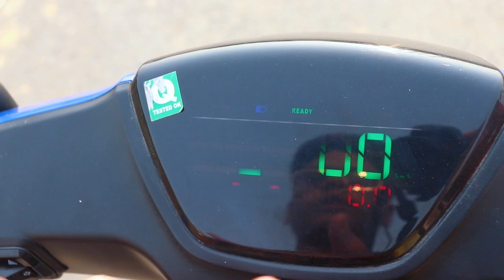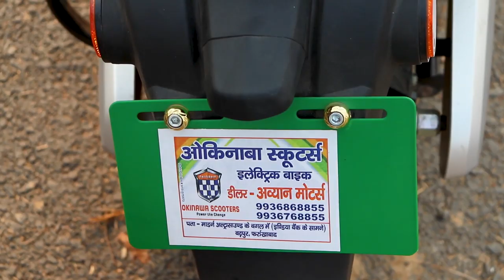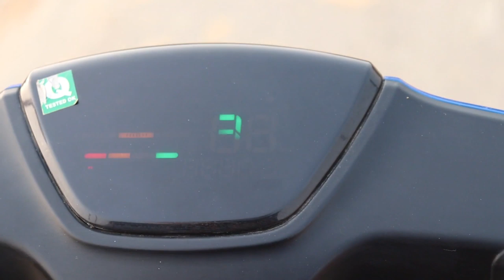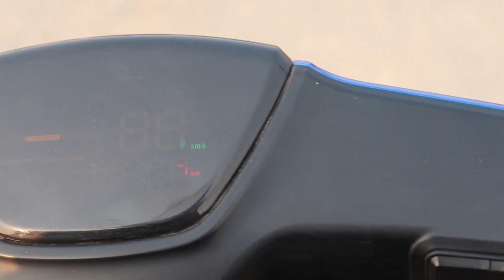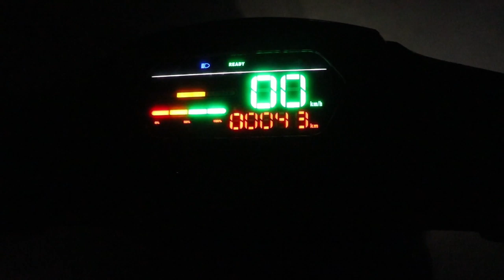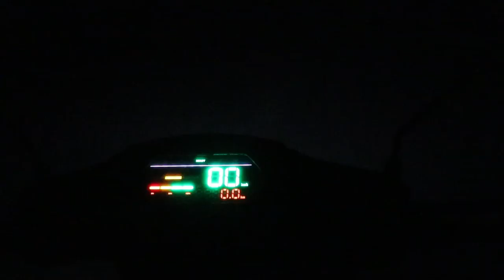Okinawa Lite | Most detailed Review | NightView | Test Ride | Overview | in hindi By Abhishek Ranjan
Abhishek Ranjan